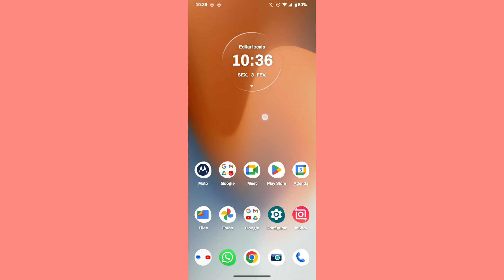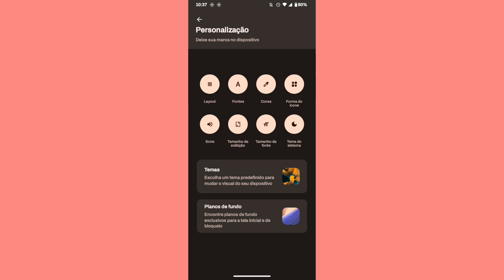como remover o tema do sistema claro no Motorola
eai pessoal.
nesse vídeo você vai saber como está removendo a cor do sistema sistema claro no celular Motorola.